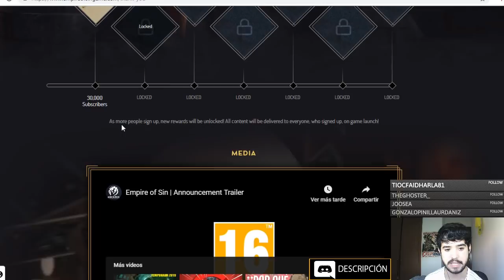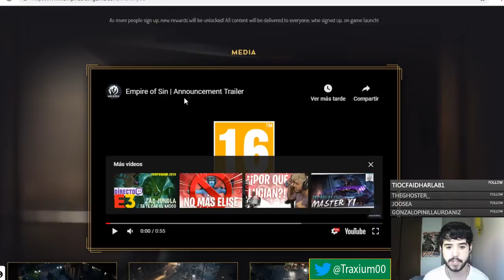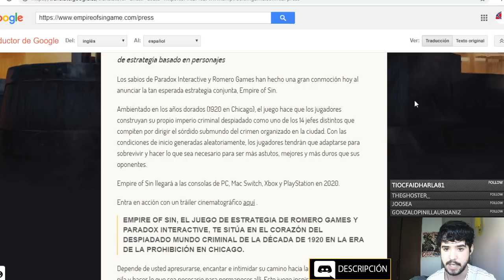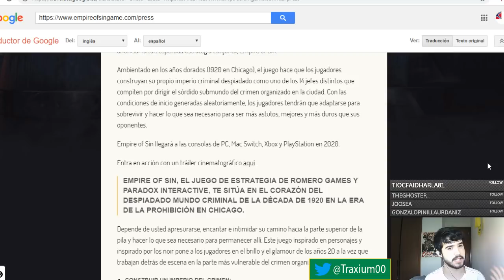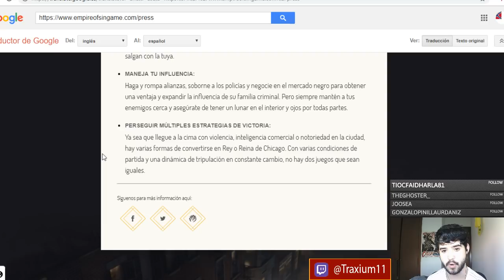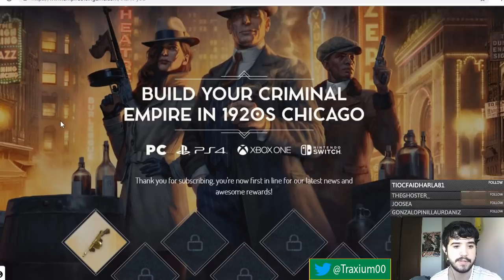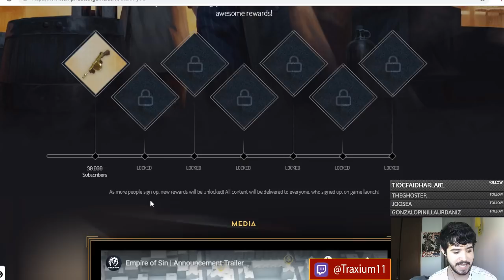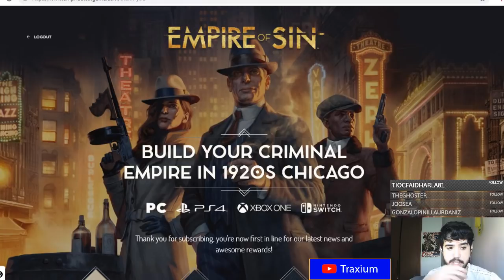NUEVO JUEGO DE PARADOX ANUNCIADO - EMPIRE OF SIN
Empire of Sin en español

Crusader Kings II: 2012
Europa Universalis IV: 2013
Stellaris: 2016
Hearts of Iron IV: 2016
Imperator Rome: 2019